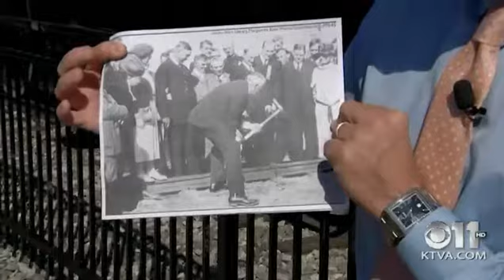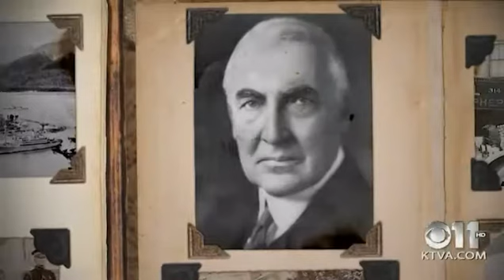Story Time with Aunt Phil, Harding and the Golden Spike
Alaska Story Time with Aunt Phil shares the mysteries surrounding President Warren G. Harding's trip to Alaska in July 1923. Not only did the golden spike disappear, but the president mysteriously died less than three weeks after he hit it into the railroad track at Nenana to signify the completion of the Alaska Railroad!

On a hot and sunny July 15 in North Nenana, President Warren G. Harding lifted a maul and struck a specially made golden spike into the rail at the northern end of the Mears Memorial Bridge. It was the last piece of track connecting the new Alaska Railroad between Seward and Fairbanks.

But there are a couple of mysteries surrounding President Harding and his trip north.

First, after Harding struck the $600 golden spike– after missing it twice– that valuable piece of history was replaced with an iron one to finish the track. The historically priceless golden spike, which would have a monetary value of more than $8,500 today, went missing.

The second mystery surrounds the death of Harding less than three weeks after that final spike ceremony. Harding and his entourage left Seward on board the USS Henderson on July 17. They made a brief stop in Cordova and then were greeted by residents of Sitka on July 23.

Two days out of Sitka, Harding began to experience severe abdominal pain after eating crab drenched in butter. Tainted shellfish was suspected, but no one else on the ship showed any symptoms of ptomaine poisoning. He continued to get iller as he traveled by train from Seattle to San Francisco, where he died on August 2 at the age of 57.

For years, a multitude of conspiracy theories surrounded his death.

Some people thought his wife had murdered him. Turns out he had a roving eye for the ladies that might make recent presidents look like choirboys.

Others speculated that members of his cabinet killed him to keep him from investigating their wrongdoings. And a few thought Harding may have committed suicide because he had learned his friends were crooks and he was weighed down by their bad deeds. Some people even thought Alaskans must have had a hand in the president’s death.

Recent investigations indicate that none of these theories were true. Harding had a history of heart problems due to his unhealthy diet and fun-loving lifestyle. His medical records show he suffered from high blood pressure and an enlarged heart. A heart attack caused his death, so the mystery of his death was solved.

But the mystery of the golden spike remains.

For years people thought it was at the Harding Museum in Ohio or the Smithsonian in Washington, D.C. But, museum representatives at those locations say it is not in their collections. The golden spike still is missing.

LaurelDowningBillAuntPhil